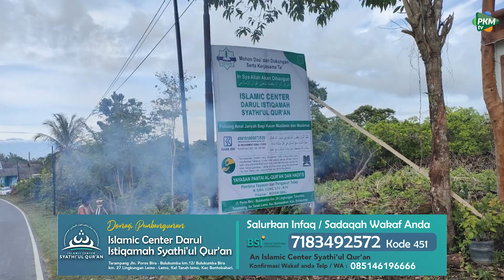OPEN DONASI PEMBANGUNAN ISLAMIC CENTE SYATHI'UL QUR’AN || Syekh Muhammad Jaber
Dicari 1000 org
Yg siap berinfaq Rp 150.000,- atau lebih

Untuk biaya pembangunan masjid/asrama santri/ sekolah  ISLAMIC CENTER  SYATHI'UL QUR'AN
Alamat : Tarampang Jln. Poros Bira - Bulukumba km.12/ Bulukumba Bira km. 27 Lingkungan Lemo - Lemo, Kelurahan Tanah lemo, Kecamatan, Bontobahari. Kabupaten Bulukumba.

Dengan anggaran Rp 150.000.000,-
    Pimpinan ICS : MUHAMMAD IQBAL COING
   Direktur pelaksana: MUKHSIN IQBAL

Ada investasi abadi di setiap jengkal tanah dan rupiah yg kita donasikan🙏🙏🙏

Cp:
1. REKENING YAYASAN
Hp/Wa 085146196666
Rec: BSI 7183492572 Kode 451
An. ISLAMIC CENTER SYATHI'UL QUR'AN

2. M.Iqbal Coing
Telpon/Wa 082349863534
Rec BRI 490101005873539 Kode 002
A.N Muhammad Iqbal Coing

3. MUKHSIN IQBAL
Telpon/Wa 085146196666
Rec BNI 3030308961 Kode 009
A.N MUKHSIN

"اذا مات بن آدم  انقطع عمله إلا من ثلاث صدقه جاريه أوولد صالح يدعو له أوعلم ينتفع به"

"apabila anak cucu adam meninggal maka terputuslah amalannya kecuali 3 hal,  shadaqah jariyah,  anak soleh yg mendoakan dan ilmu yg bermanfaat"

📝  Ingin berpartisipasi dalam investasi akhirat ini tapi belum bisa dalam bentuk materi? bantu sebarkan info kebaikan ini, semoga kita termasuk orang-orang yang di balas dengan pahala karena menunjukkan kebaikan bagi orang lain.